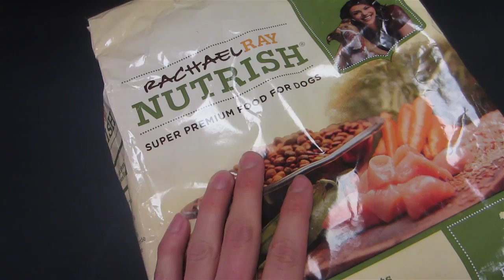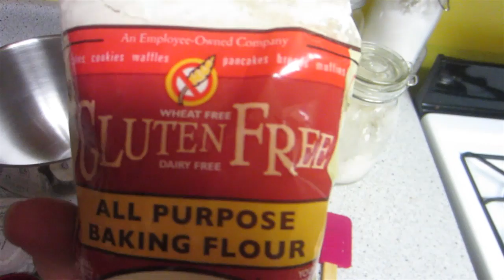MAKING COOKIES!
MAKE SURE TO PUT Dayviideo FOR THE NAME OR I WONT GET IT.

COOL PEEPS IN THIS VIDEO!